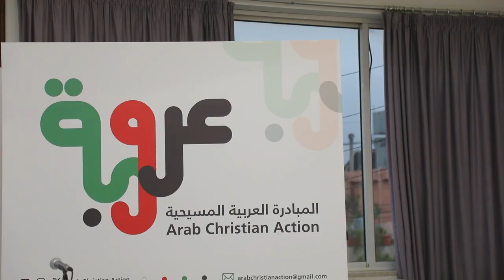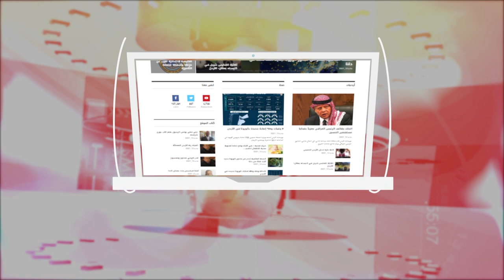Jordan in a Week 20 /12 / 2023